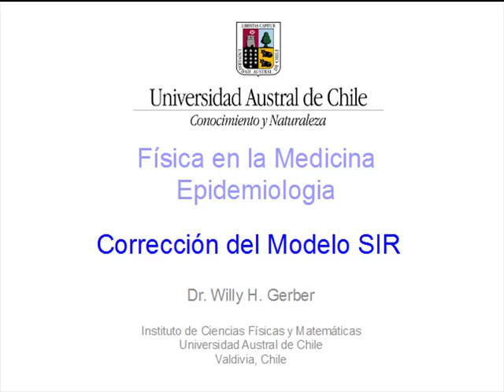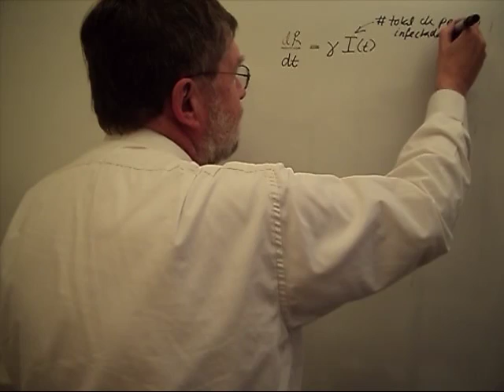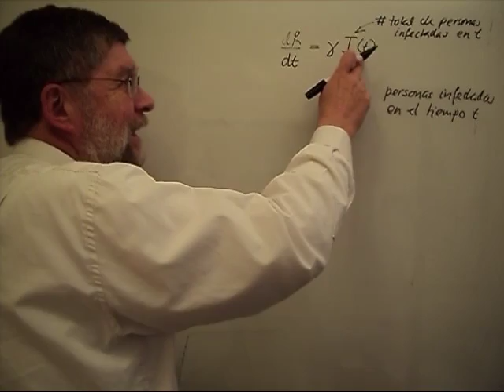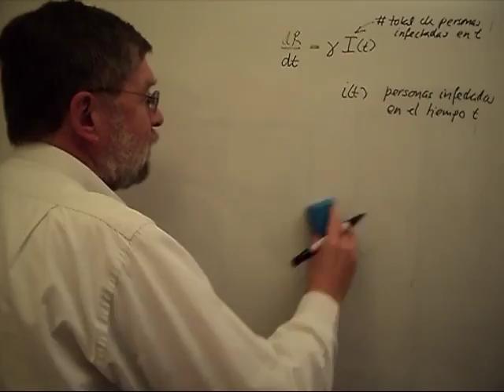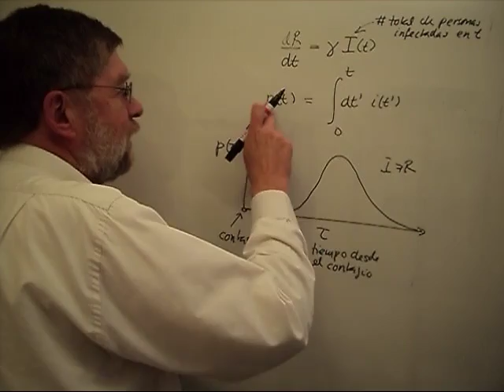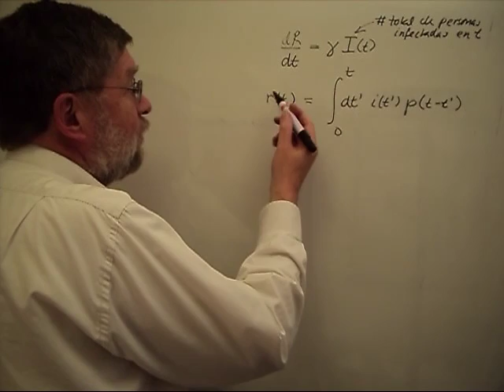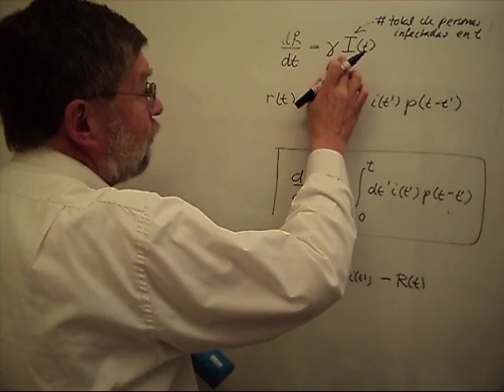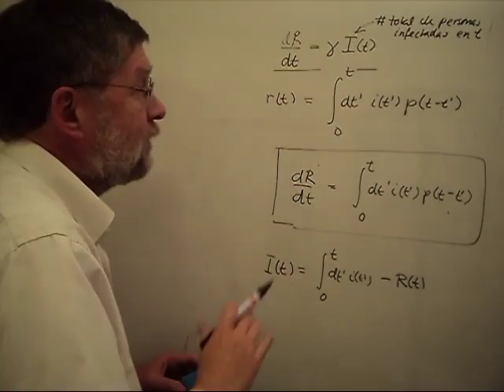ESME010 10 Epidemiologia 5 Corrección del Modelo SIR